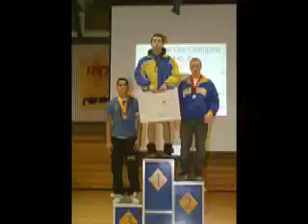Senior Slideshow - Frank A. Degnan HS - Class of 2008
Frank A. Degnan High School Class of 2008 graduation slideshow